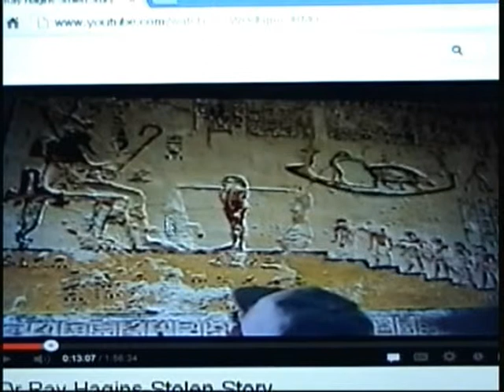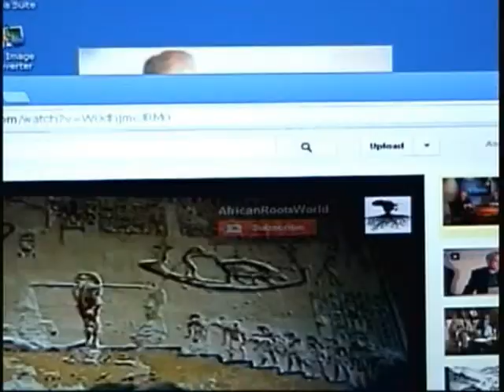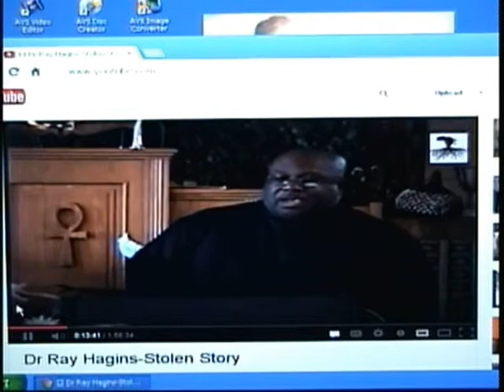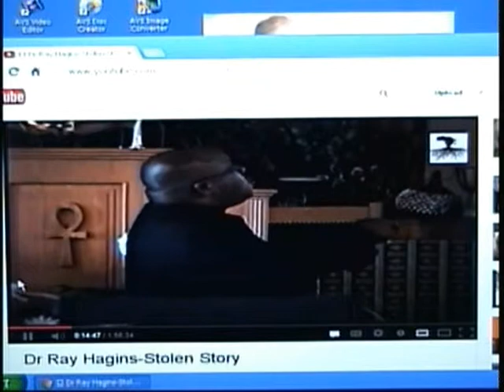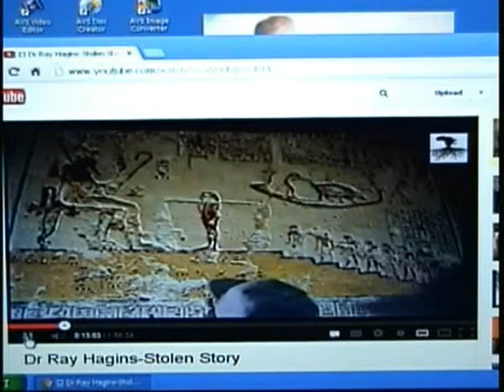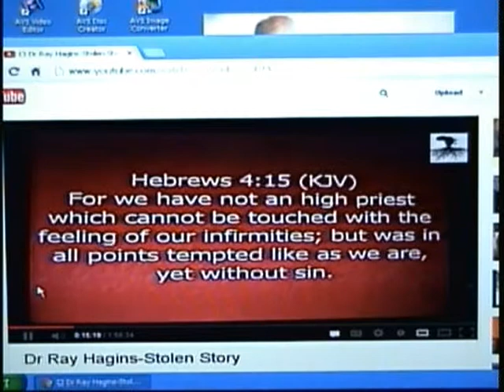Ticket out of town 5